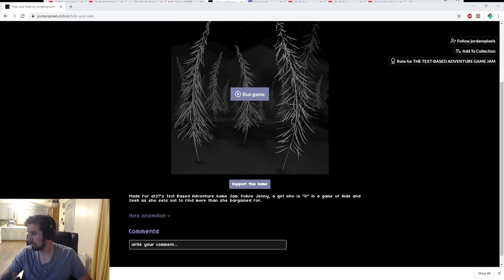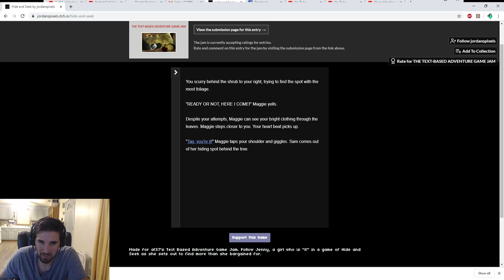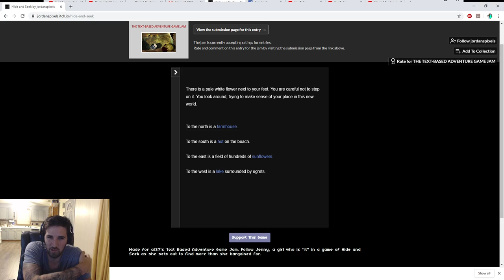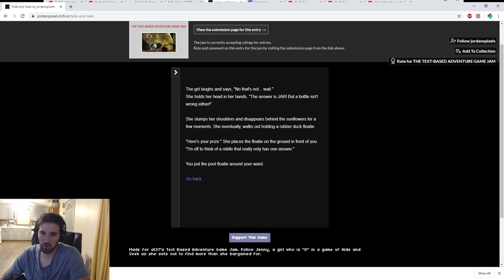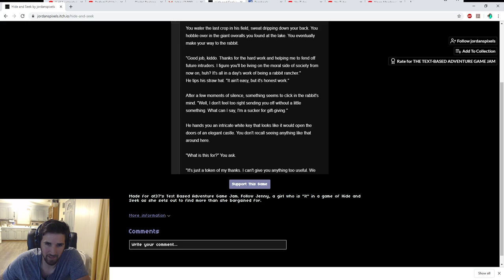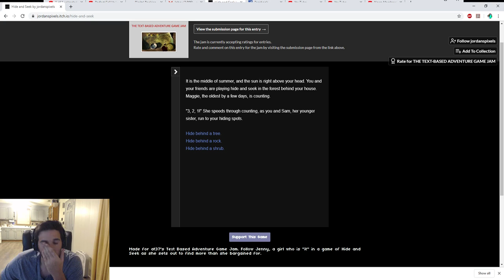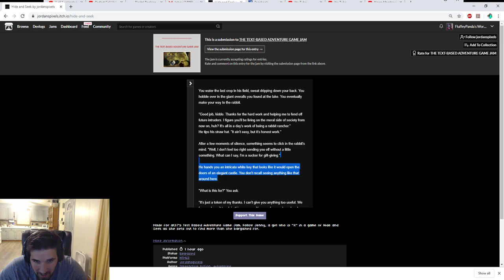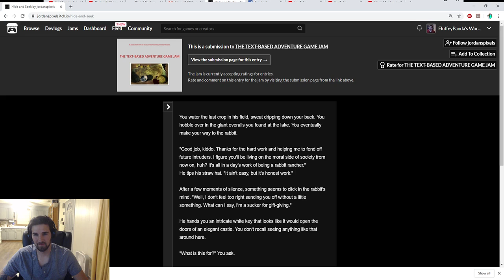HIde and Seek + sponge bob.exe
HIde and seek: 0.00
sponge bob.exe 12:05
I couldn't beat hide and seek because I couldn't get the game to scroll but it was interesting sponge bob.exe was just awful lol.